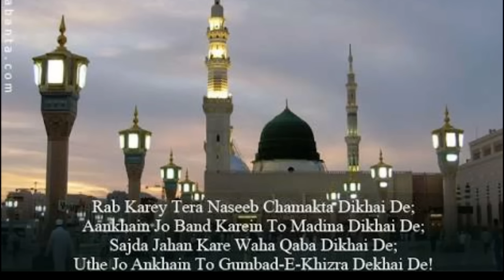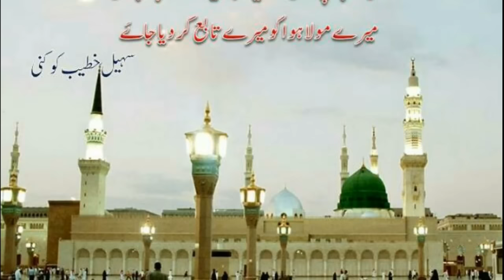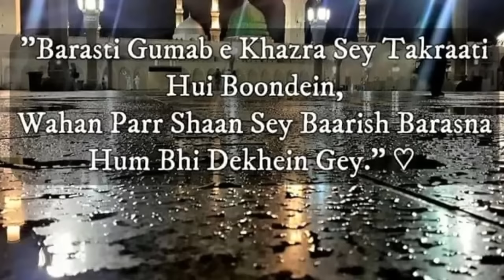Ek baar madine me ho jaye mera jaana phir aur na kuch mange sarkar ka deewana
Ek baar Madine mein, ho jaey mere jaana
Phir aur na kuch maangein, sarkaar (salla Llahu ‘alayhi wa sallam) ka diwana

Pal Pal mera dil tarpe, din raat kare zaaari
kab aoun Madine? kab aey meri baari?
kab ja ge main dekhoun ga, darbaar woh shahaana?

Is aas par jiita houn, ik roz bulaey ge
aur gunbad-e-khazra ka, didar karaein ge
phir pesh karru gaa main, ashiqo bhara nazrana

Ik baar Madine mein ho jaey mera jaana

Bechain nighahon ko dedaar ‘ata kar do,
Daman mera kuch owse yaa shah-e-ummam barh do
Abad Khuda rakhe aaqa tera maikana

Itni si tamana hai, ho jaey agar puuri
jaane ko madina main, ho jaey jo manzuuri
bin diide ki aey shaahan, mar jaey na diwana

Ik baar Madina mein ho jaey mera jaana
Phir aur na kuch maange, sarkaar ka diwaana